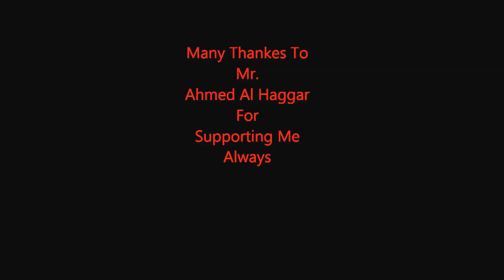Red 2 Black Collection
Music piece :  A M A N Y  form project 06
Nay : Manchester
Whistle : Ahmed Al Haggar
Music Composer & Oud : Hisham Al Meligy